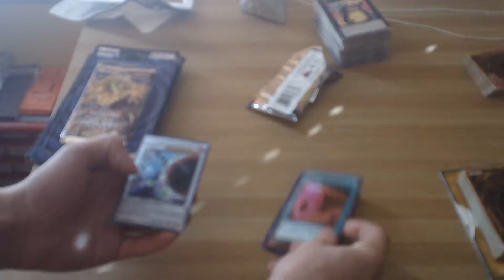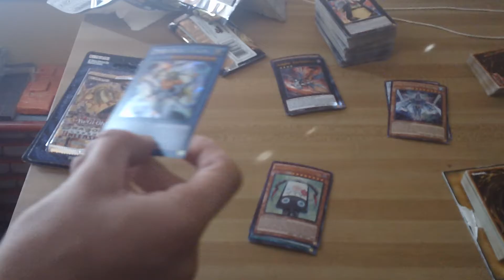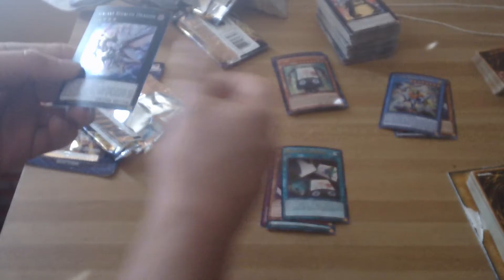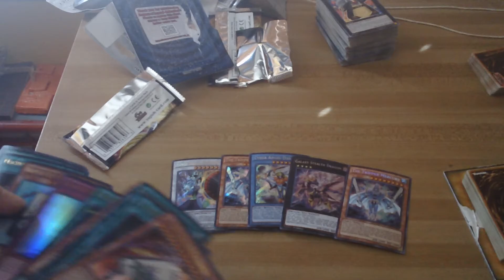Dragons of Legend: Unleashed Pack Opening!!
Was out at the store and had a little bit of money, so I decided to buy a few packs. Let's pull something good!